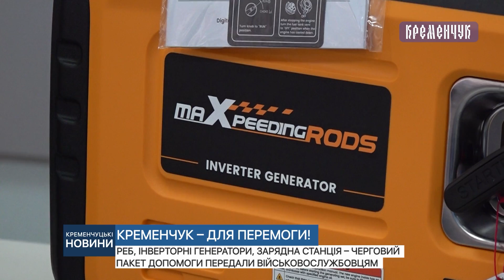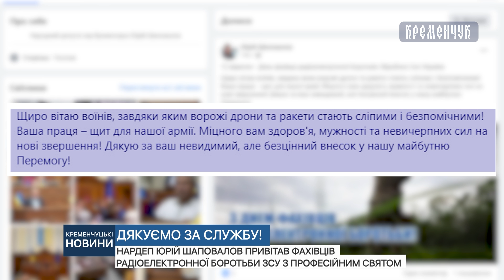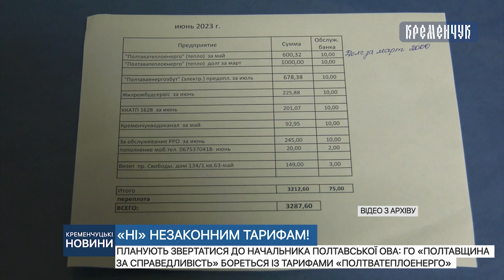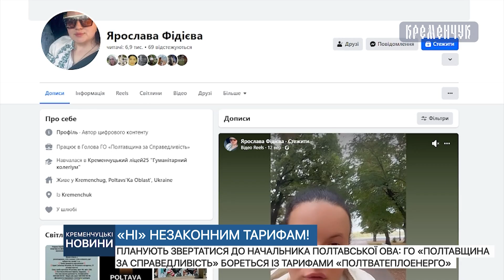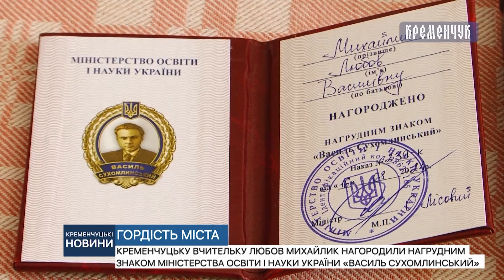Кременчуцькі новини від 12.09.2024 року. Вечірній випуск